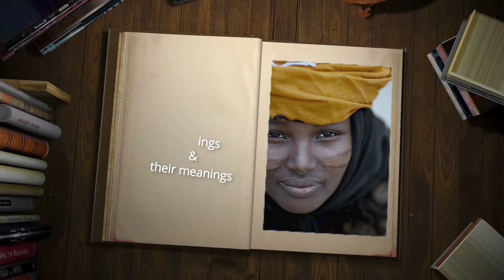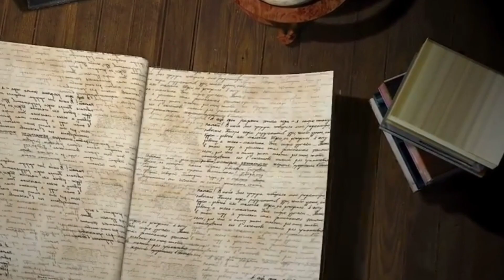History Of African Tribal Markings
In the past, a woman or man would have scarification marks that will distinguish her/him from anyone else, tell her/his rank in society, family, clan, and tribe, and symbolize her beauty or strength. In some African tribes, it was like wearing your identity card on your face. True, some may hate that, but this was a mark of pride, not shame. In most African cultures, it was a major aesthetic and cultural component as can be seen on sculptures in museums around the world. Scarification patterns on sculptures are not only marks of beauty, but marks of one’s lineage as well, here are some African tribal marks and meanings. i hope you enjoy the videos...